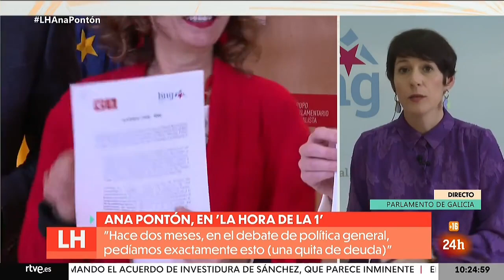Ana Pontón en TVE: «Dá a sensación que un bo acordo para Galiza, é malo para o PP.»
Ana Pontón en TVE: «Rueda, no canto de alegrase por un acordo que impulsa a Axenda Galega, está enfadado. Dá a sensación que un bo acordo para Galiza, é malo para o PP.»